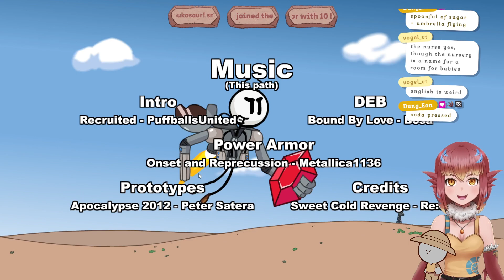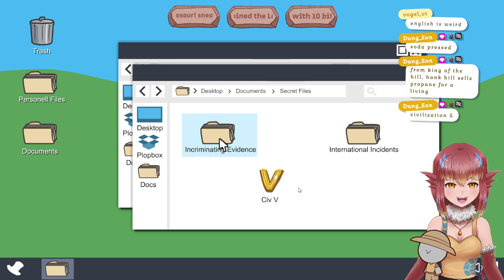【Henry Stickmin Collection】It's silly time 【#1】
Backup from Twitch stream (01/04/2024)